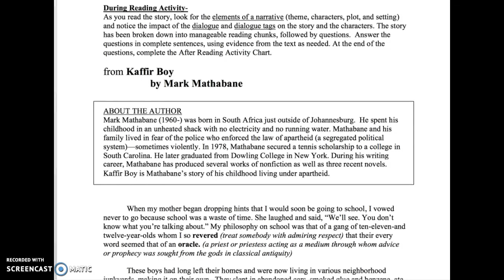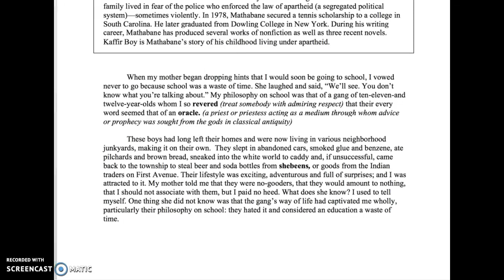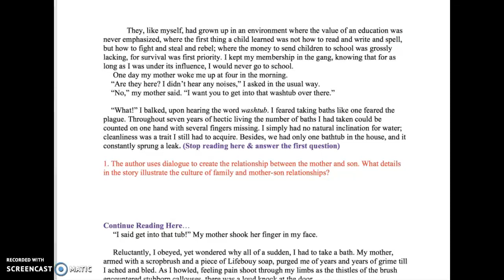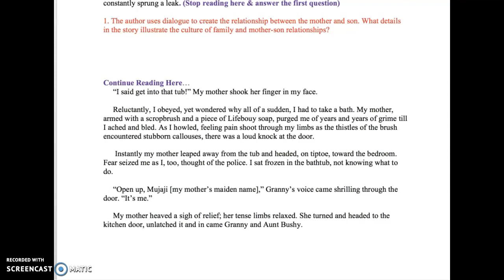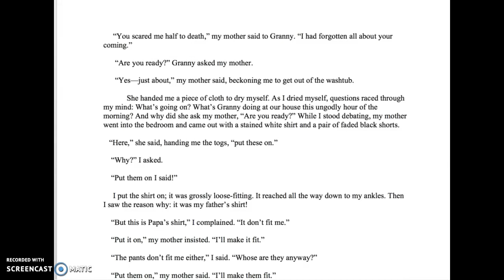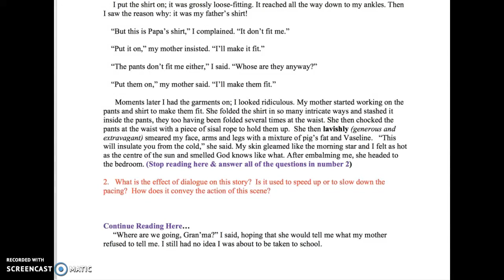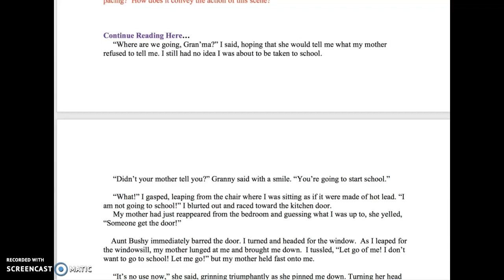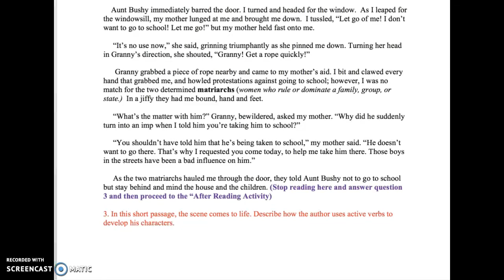Audio~Kaffir Boy by Mark Mathabane